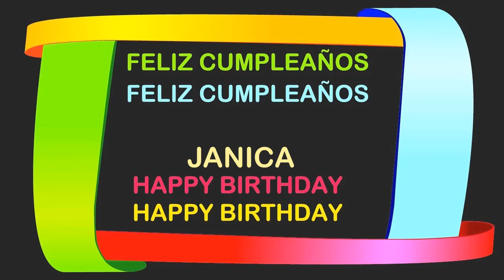Janica Birthday Postcards & Postales